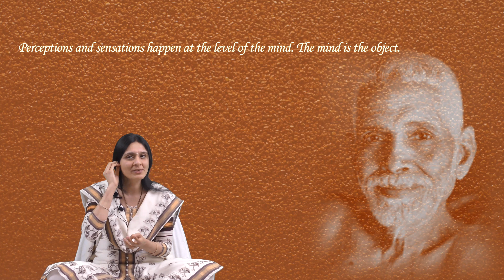Ramana Maharshi - Session 2: Understanding the stages of Self Inquiry